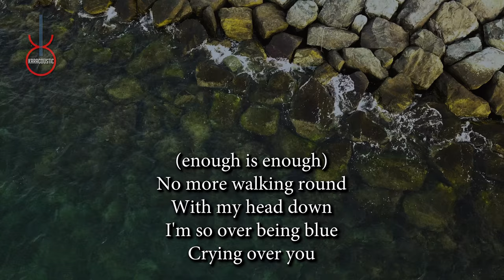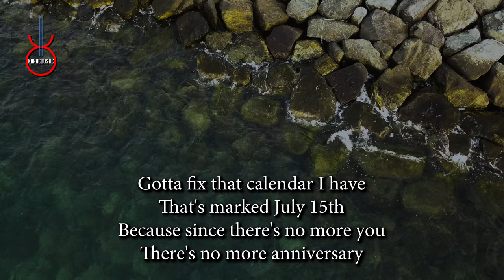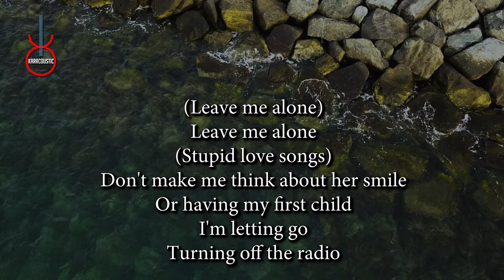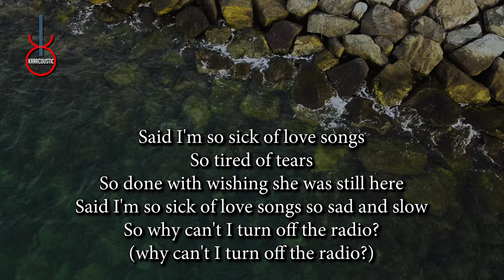So Sick by Neyo Acoustic Guitar Backing Track | Acoustic Karaoke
So Sick by Neyo An acoustic guitar backing track produced by Karacoustic Songs. This track is available in Lossless and MP3 format that you can download